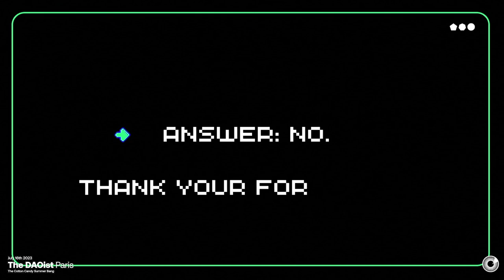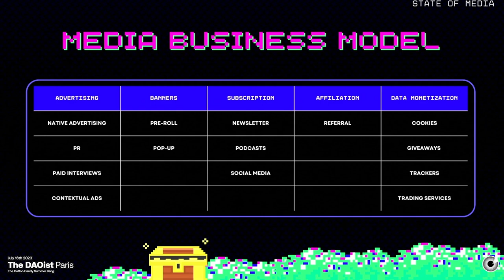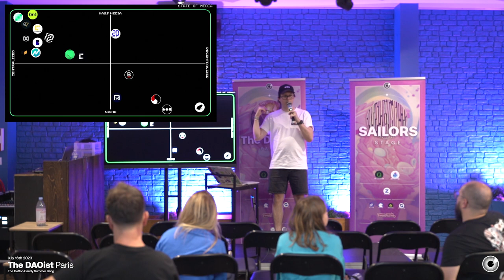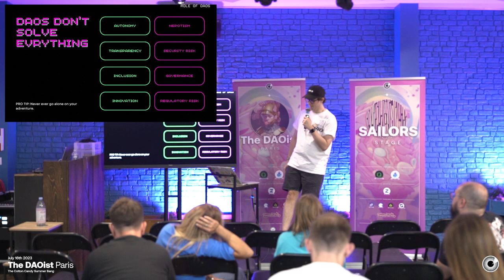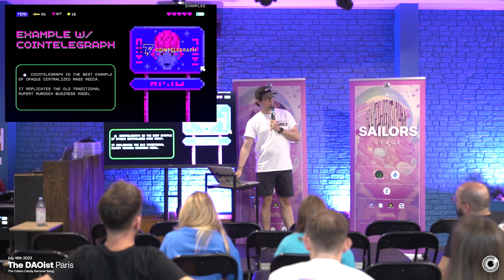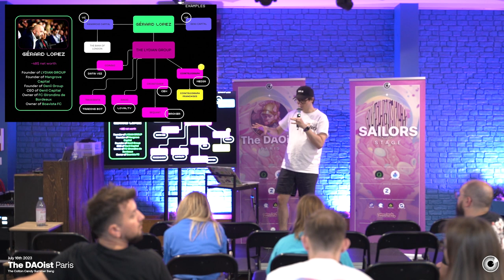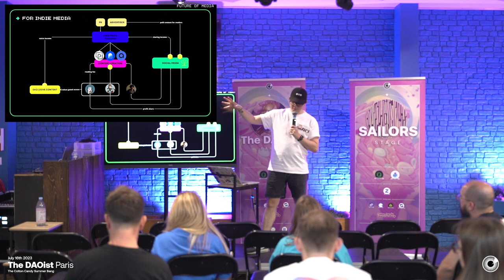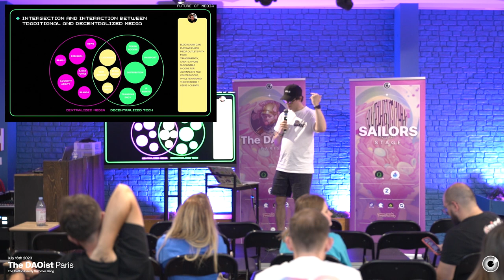The role of DAOs in decentralized media - Commit Media - Clément Fermaud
Clement's analysis of the incentive structure of the media business, how they change within a web3 context and what can the role of DAOs be in it is on point. The fact that he delivers it as a comedy show with very cool graphics is also not bad.

Don't expect him to pull any punches - this feels more like a whistle blower with a sense of humour explaining why your heart is broken than someone explaining a project. Therefore, we love it. Glad we gave Clêment no time to prepare.